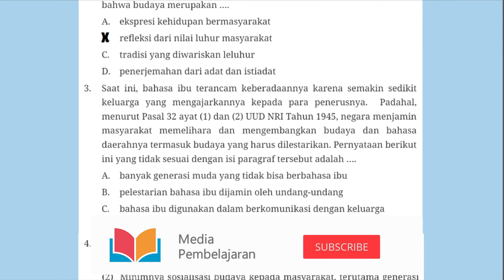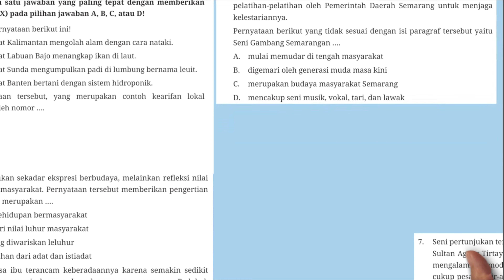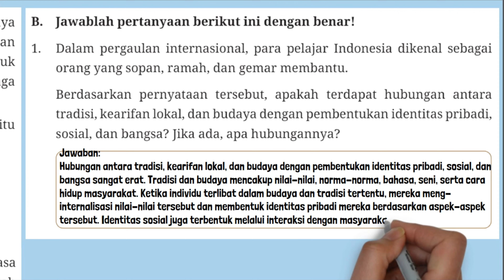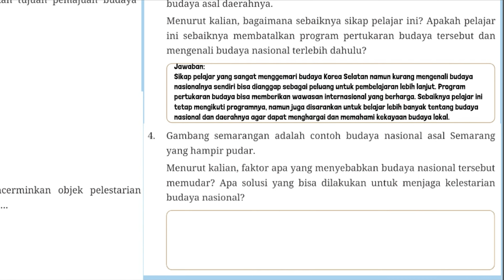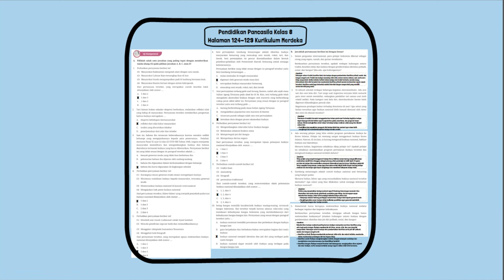Kunci Jawaban Pendidikan Pancasila PKN Kelas 8 Halaman 124-129 Kurikulum Merdeka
Kunci Jawaban Pendidikan Pancasila PKN Kelas 8 Halaman 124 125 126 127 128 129 Kurikulum Merdeka Uji Kompetensi BAB 4 Melestarikan budaya bangsaku. Perhatikan pernyataan berikut ini!
(1) Masyarakat Kalimantan mengolah alam dengan cara nataki.
(2) Masyarakat Labuan Bajo menangkap ikan di laut.
(3) Masyarakat Sunda mengumpulkan padi di lumbung bernama leuit.
(4) Masyarakat Banten bertani dengan sistem hidroponik.
 Dari pertanyaan tersebut, yang merupakan contoh kearifan local ditunjukkan oleh nomor ….